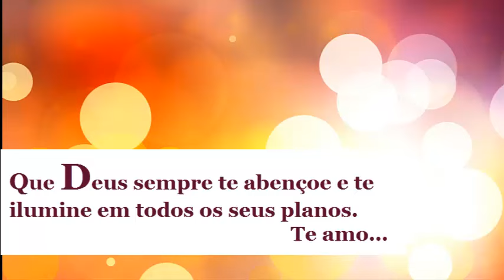Parabéns meu bem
Acho que enfim consegui postar o video, hehehe
Bom demais poder estar contigo morena linda.
como já falei que tudo que vir a desejar se realize... sou seu fãzão e quero teu bem sempre...